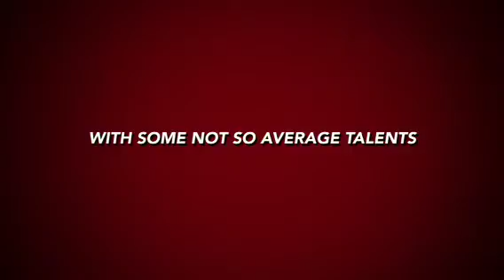Super 150 Man